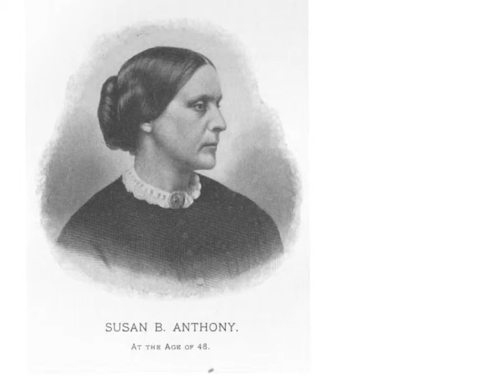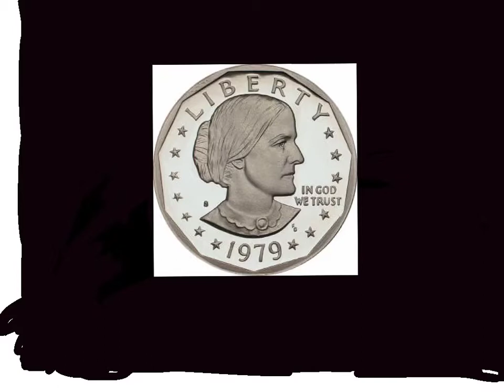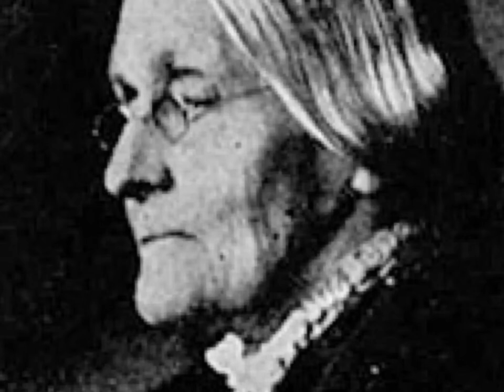Susan B Anthony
Victoria